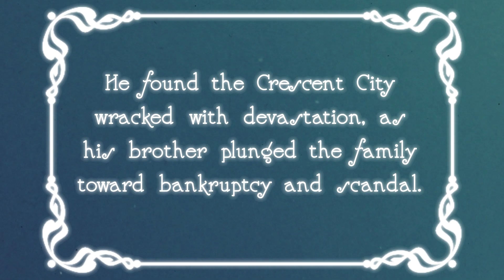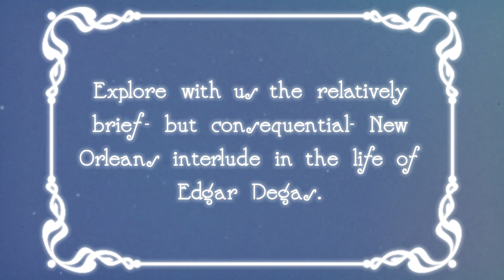"Degas is Here" Blood Lovely, @bloodlovely3972 Film by Louviere+Vanessa, Edgar Degas in New Orleans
Blood Lovely performs "Degas is Here."
Film by Louviere+Vanessa, Producers: Rory O'Neill Schmitt, Rachelle O'Brien, & Rosary O'Neill, R&R Media, LLC
Edgar Degas in New Orleans is a nonfiction on the brief and consequential time in the artist's life and was written by Rosary O'Neill, PhD and Rory O'Neill Schmitt, PhD., Arcadia Press, 2023.
""Edgar Degas in New Orleans" book launch and art show at The Irish Cultural Center in Paris (2023